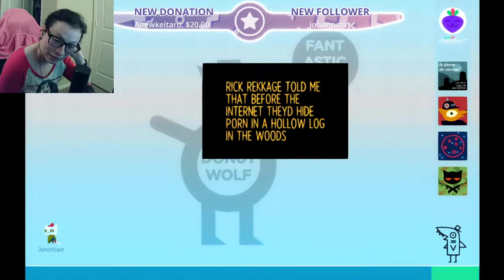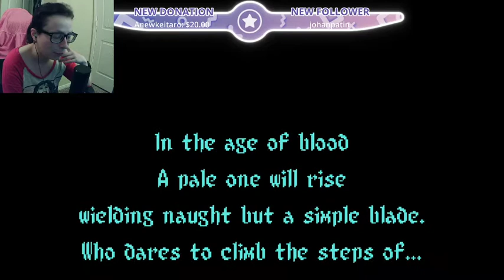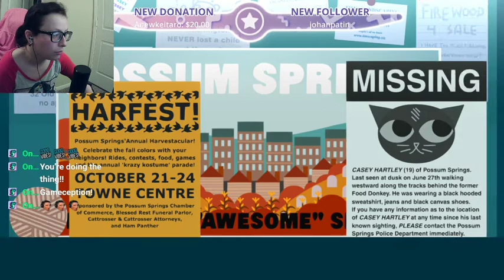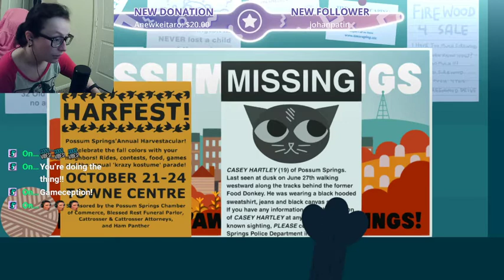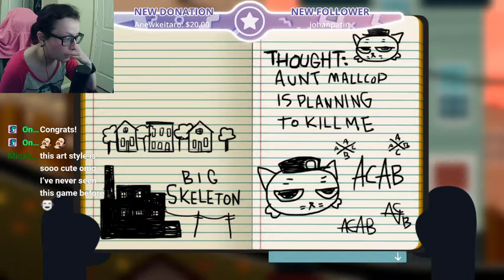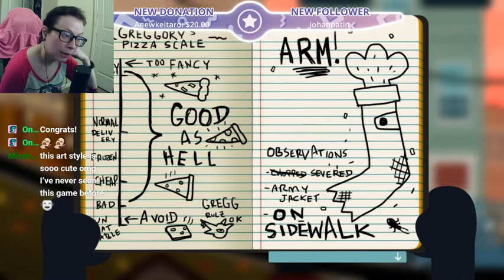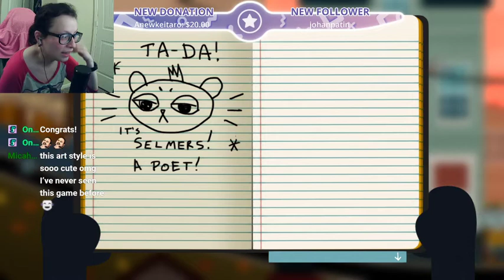Night in the Woods - Part 2